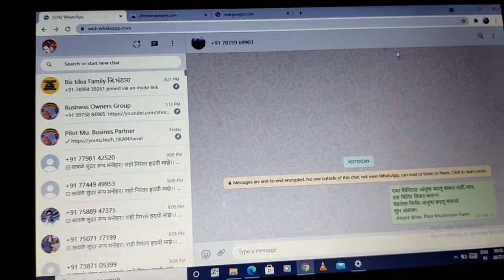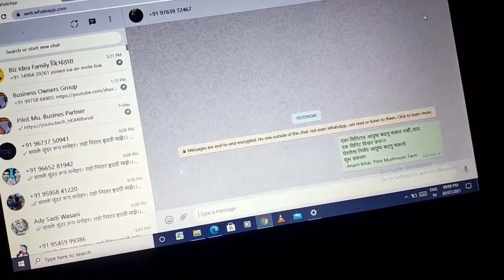Whatsapp Bulk SMS कैसे भेजे? कोर्स जॉईन करणे के लिये आज ही संपर्क करे | इससे आपका व्यापार बहोत बढेगा